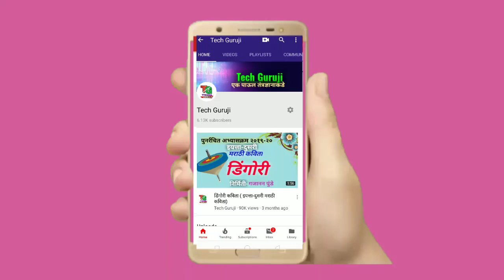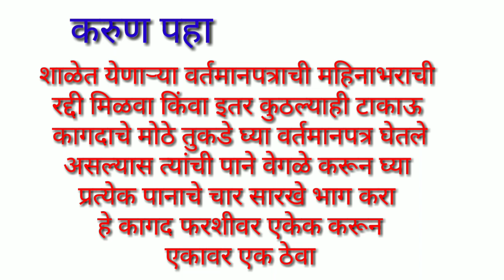हवा ( इयत्ता-चौथी परिसर अभ्यास भाग १ )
हवा ( इयत्ता-पाचवी परिसर अभ्यास भाग १ )

*चला तंत्रस्नेही होऊया*

👉 *इयत्ता-चौथी, परिसर अभ्यास भाग १*
👉.  *हवा*
👉 *पाठाचे सादरीकरण ... व्हिडिओ स्वरूपात जाणून घेऊया...*

*महाराष्ट्र शिक्षक पॅनल*
*गजानन पुंडे, बुलढाणा*